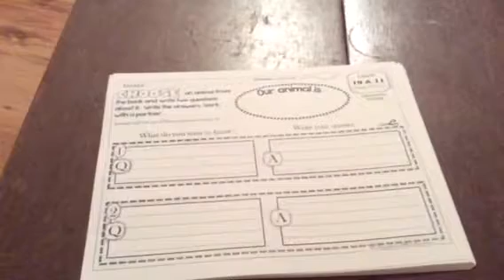Writing directions 2